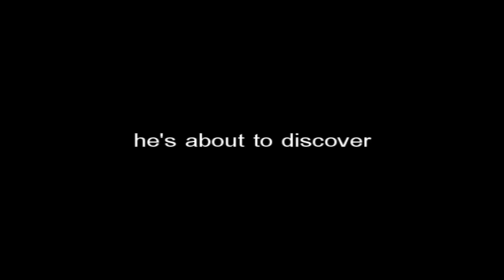Coming Home Late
I put this together in a rush, and it shows. But, I'll most likely never get around to fixing it up, so I've decided to post it as is. It's my attempt at a fake trailer, in case you failed to notice. The plot is simple, I guess. Harry was raised as a muggle until he was about fifteen/sixteen, and then suddenly thrust into the wizarding world and its Second War. Yup, that's basically it. I couldn't come up with something more clever, so there you have it. I hope you enjoy.